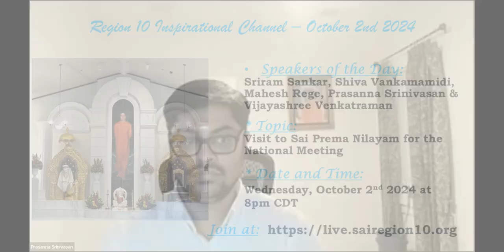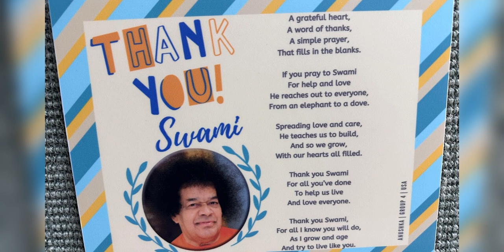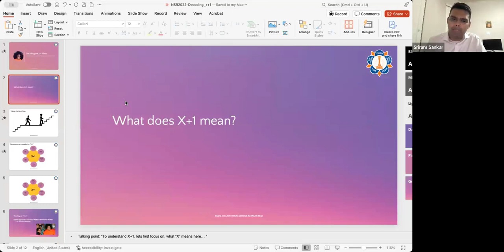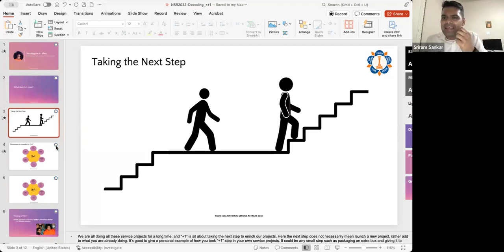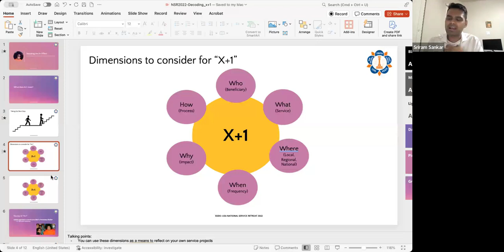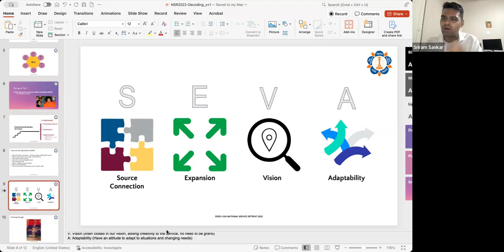Sai Region 10 - Inspirational Channel - Visit to Sai Prema Nilayam for National Executive meeting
Brothers. Sriram Sankar, Prasanna Srinivasan from YA wing, Brother. Shiva Vankamamidi from Service wing, Sister. Vijayashree Venkatraman from devotional wing along with our regional Vice President Brother. Mahesh Rege visited Sai Prema Nilayam for a National Executive Meeting in April 2024 and this part of the inspirational channel would be their learnings and experiences from that visit.